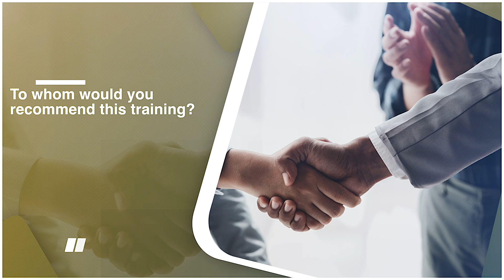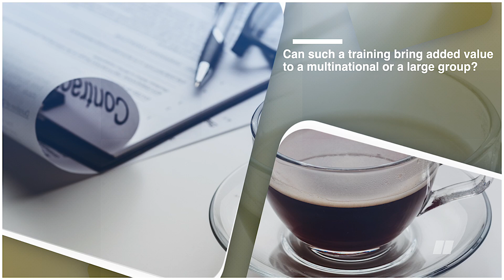SUB EN SHORT Témoignage LBS